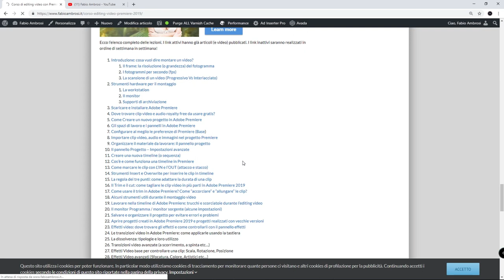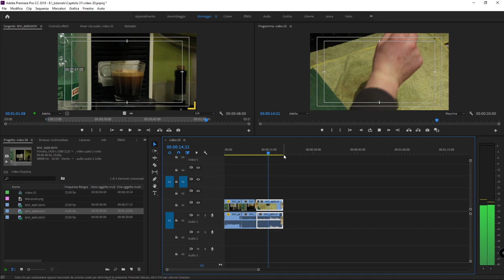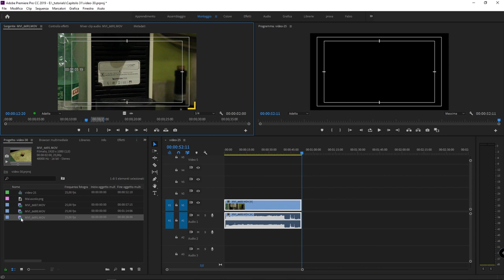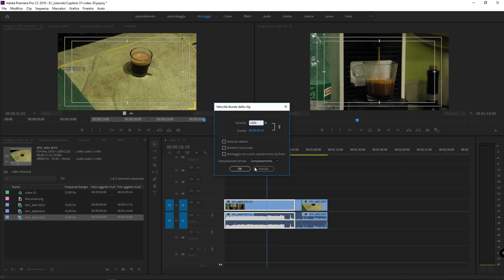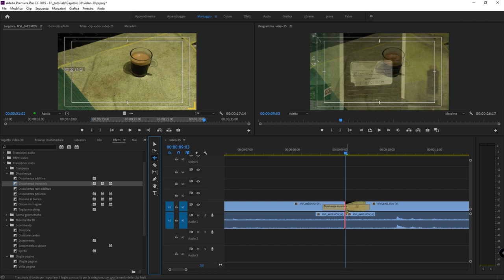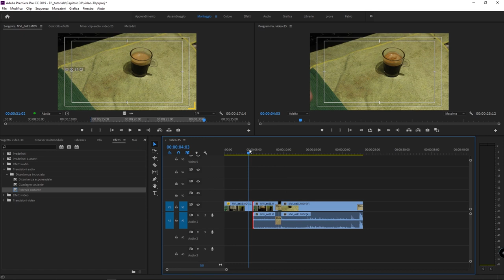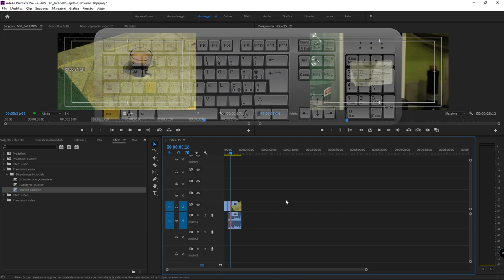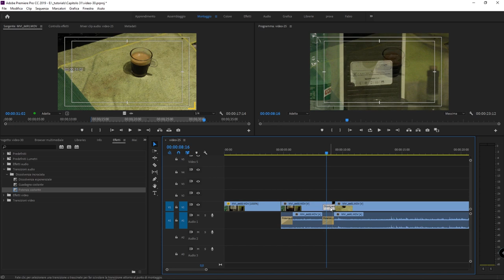#32 - transizioni video e transizioni audio in Premiere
Corso di Adobe Premiere: come applicare transizioni video e transizioni audio in Adobe Premiere? In questo video tutorial vedremo cosa sono e come funzionano le transizioni. In particolare imparerai: